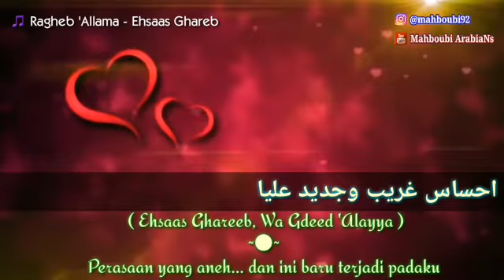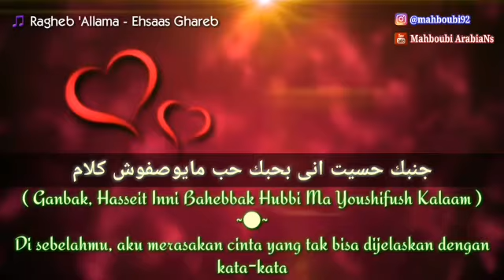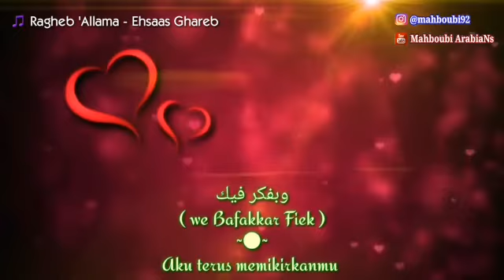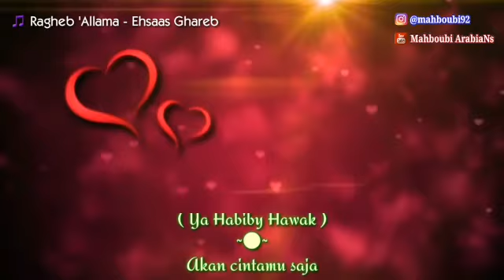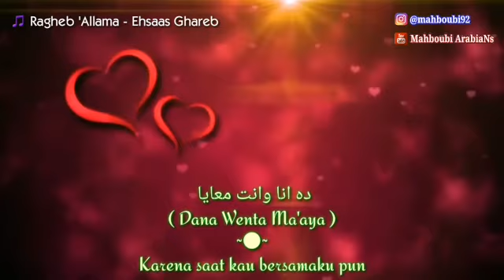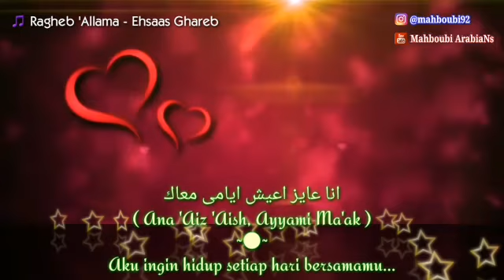Ehsass Ghareb / Lirik